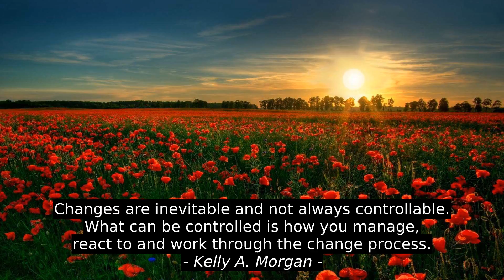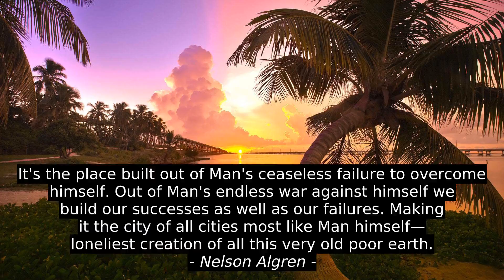Top 5 Inspirational Cites - Kelly A. Morgan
Michael Xavier, Nelson Algren, Susan Polis Schutz, John Henry Newman, Kelly A. Morgan, top, quotes, citation, success, motivation, inspiration, best